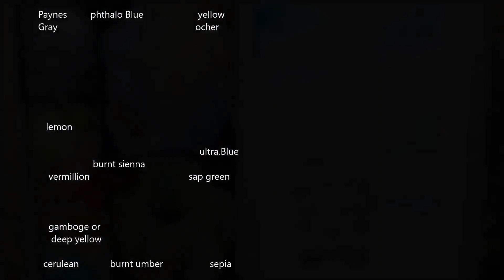kombi in crookeds lines watercolor,In Full Real Time Line and Wash By Nil Rocha